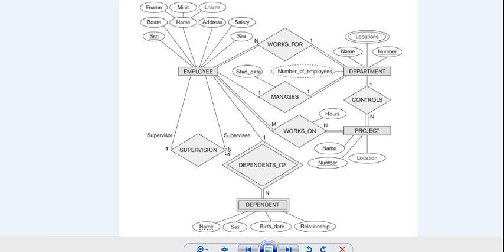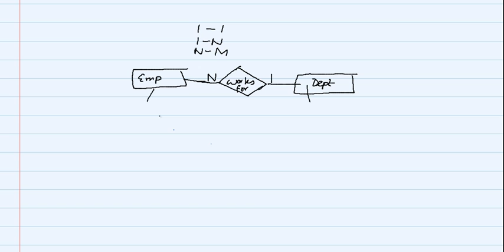Database Systems - ER Diagram - 2